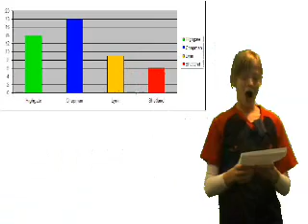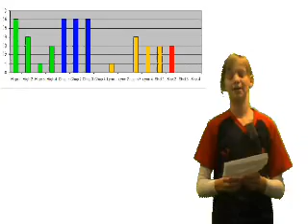Episode 3 2009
A short episode due to the swimming sports with reports on Touch rugby and the new house captains.